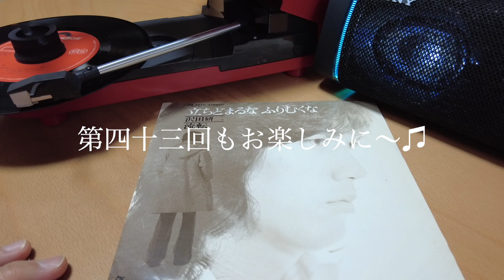沢田研二⭐️ジュリーB面イントロクイズ♫第四十二回❤️レコード音源＆ジャケットで昭和にタイムスリップしてくださいね😀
いよいよ明日から
イントロが短い曲シリーズに突入で〜す😅
そして何となくラスト曲は
皆さん予想がつくような気がしま〜す😀